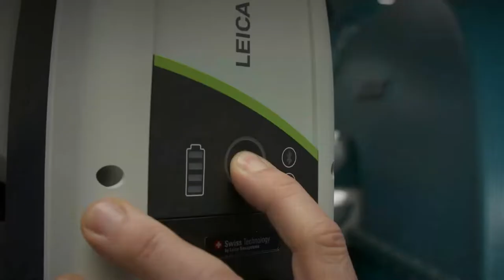Apresentação do Leica Absolute Tracker AT500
Temos a satisfação de apresentar nossa mais nova plataforma de rastreador a laser, o Leica Absolute Tracker AT500. Sucedendo a série inovadora e líder no mercado AT400, lançada há mais de uma década, o AT500 se baseia nesse legado para oferecer a mais impressionante experiência de rastreador a laser portátil do mercado.

Perfeito para medições em qualquer lugar, graças à proteção ambiental de classe IP54 e a controladora integrada que elimina os cabos. Simples de ligar, com o acionamento de apenas um botão e velocidade de medição aumentada em dez vezes, facilitando a produtividade. Além disso, a funcionalidade de sondagem portátil sem fio passou por uma reformulação, da experiência do usuário, para tornar a sondagem de ponto oculto 6DoF ainda mais econômica e acessível.